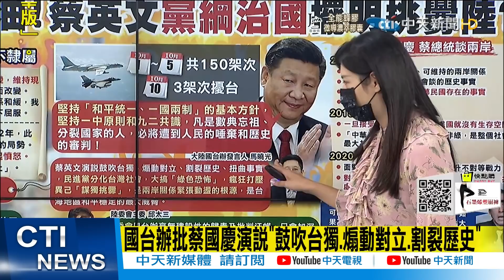【鄭亦真辣晚報】"戰"抖! 新兩國論火上加油 掃帚護國! 騙台人太平盛世@中天新聞CtiNews 精華版